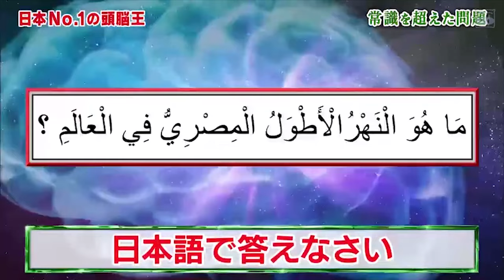日本No.1の頭脳王 部を超えた問題ナイル川